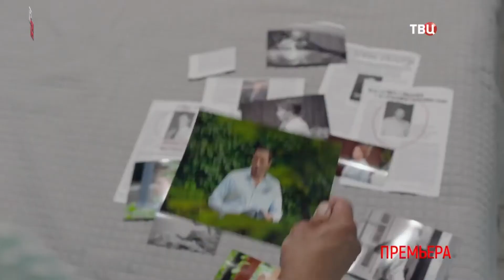Новый сосед - Трейлер (рус) 1 сезон